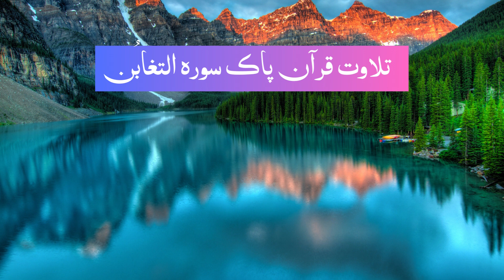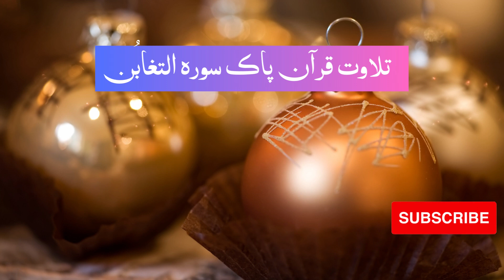Surah At-Taghabun Full By Sheikh Abdul Rehman |Urdu Translation |सूरा अत-तग़बुन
Surah At-Taghabun is the 64th chapter of the Quran, consisting of 18 verses. The surah discusses the concept of accountability and the consequences of one's actions in the hereafter. It emphasizes the importance of recognizing Allah's power and control over all things and encourages believers to seek forgiveness and work towards earning Allah's pleasure. The surah also touches on related topics such as the nature of the universe and the importance of gratitude towards Allah.